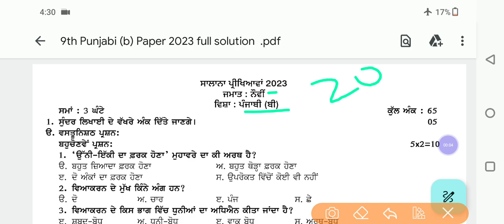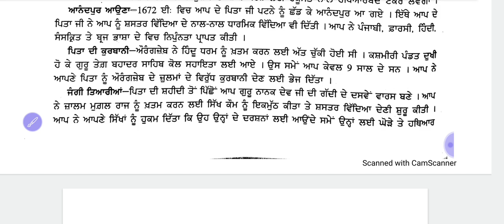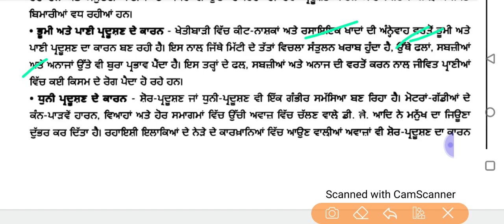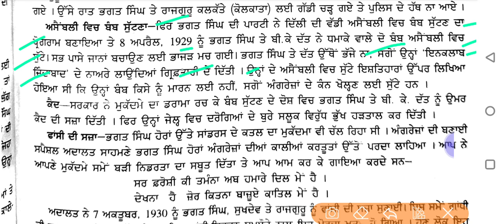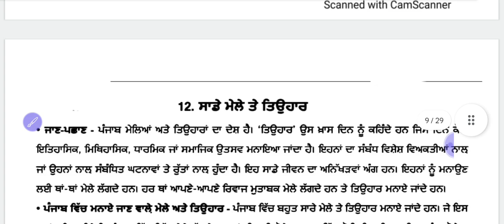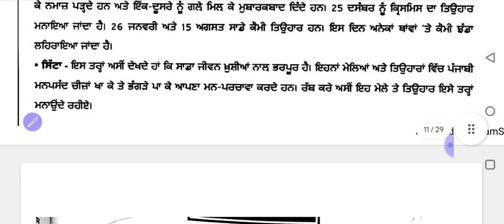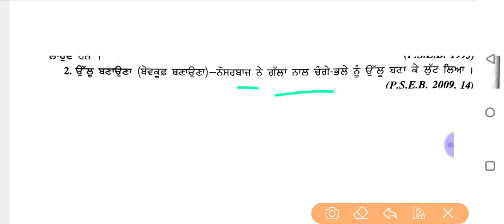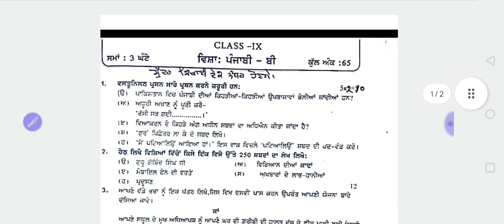Pseb 9th Class Punjabi (B) Paper 2023 Full Solution | 20 March 2023 | 10ਵੀ ਪੰਜਾਬੀ ਬੀ ਪੇਪਰ 2023 SOLVE